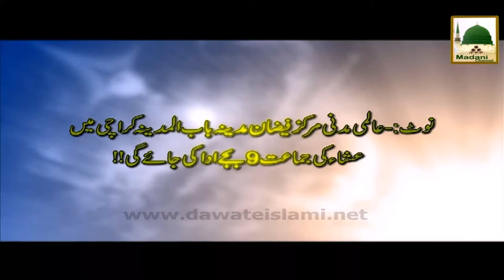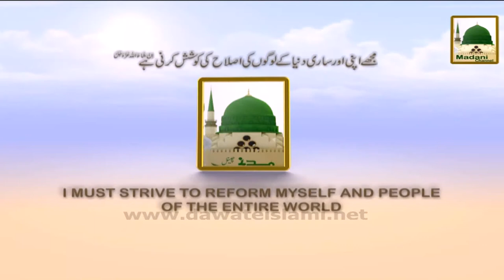Promo - Madani Muzakara (Jamia tul Madina, Youm Aala Hazrat ) - 6,7 Aug 9-20pm (1)